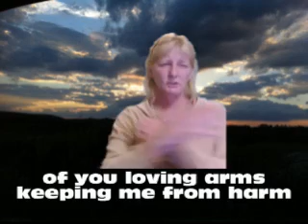1sing2sign3smile Requested RonPena1 Skyfall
singing in sign language "Copyright Disclaimer Under Section 107 of the Copyright Act 1976, allowance is made for "fair use" for purposes such as criticism, comment, news reporting, teaching, scholarship, and research.